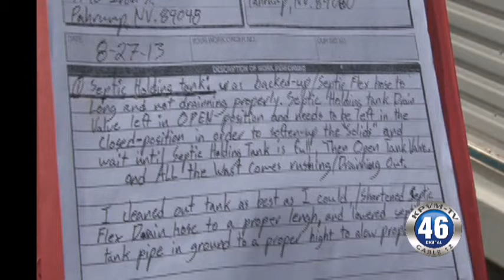09/11/2013 Landlord Tenant Dispute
A local tenant contacted News 46 to ask for help with their landlord who they say is not repairing the septic system at their rental located on the north end of town.